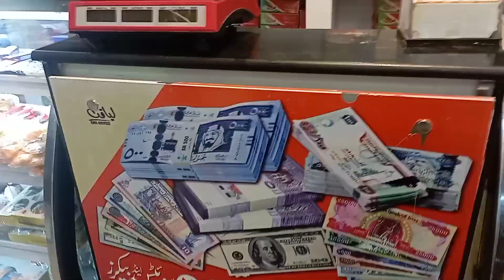Rawalpindi Pakistan to Sawat Motorway Day and Night Beautiful View by Shabir Ahmed Tourist